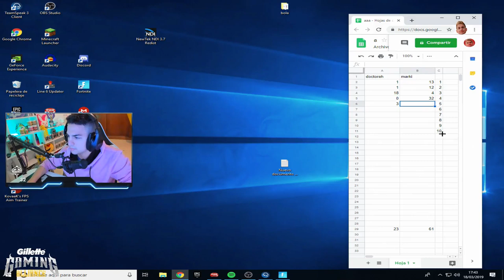*NEW* ITEM IS REALLY OP..!!! *BALLOON* | Fortnite Funny and Best Moments Ep.282 (Fortnite Royale)